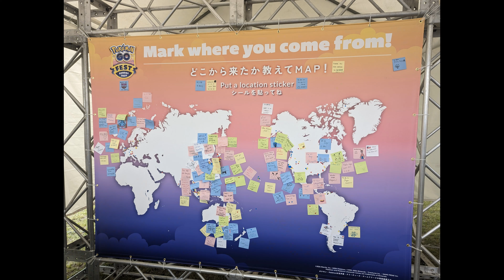We Went to Pokemon Go Fest in Sendai, Japan!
This month we were fortunate enough to get tickets to attend this year's Pokemon Go Festival in Sendai, Japan. The tickets sold out very quickly, but thankfully, they reopened the sale and we were able to snag a pass to get into the park for the festival. This isn't a video of watching us play the game, but rather, what the park experience was like with the mass amount of people all standing around playing the game in the rain.

Equipment used:
Light used
Camera used
Mic used
Mic adapter